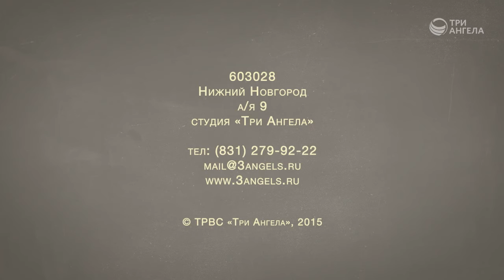Биодобавки и болезни сердца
Ведущий: Андрей Прокопьев
Жанр: Здоровый образ жизни
Производство: ТРК "3 Aнгела"

Завтрак необходим для человека. Он должен быть полноценным и включать в себя продукты, содержащие клетчатку. В нашей программе мы расскажем, как выработать такую полезную привычку как завтрак, и покажем простой и вкусный рецепт для утренней трапезы.